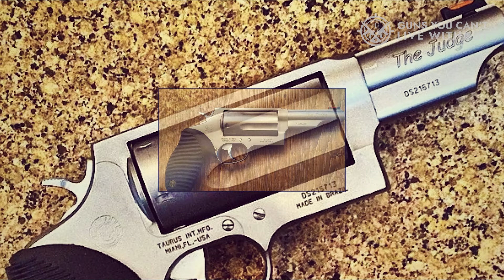10 Most Accurate Revolvers Ever Made - These Revolver Never Miss a Target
10 Most Accurate Revolvers Ever Made - These Revolver Never Miss a Target

➤  Most Accurate Revolvers 2025 we listed in this video:

➤ 10.Chiappa Rhino
➤ 9. COLT KING COBRA
➤ 8. BERSA THUNDER PLUS
➤ 7. Charter Arms Bulldog DAO
➤ 6. TAURUS JUDGE
➤ 5. Dan Wesson 715
➤ 4. Manurhin MR73
➤ 3. RUGER GP100
➤ 2. Smith and Wesson 686 Plus
➤ 1. KORTH NXS
Chapters
0:00 - Intro
1:10 - Chiappa Rhino
1:53 - COLT KING COBRA
2:50 - BERSA THUNDER PLUS
3:38 - Charter Arms Bulldog DAO
4:23 - TAURUS JUDGE
5:04 - Dan Wesson 715
6:21 - Manurhin MR73
7:06 - RUGER GP100
8:00 - Smith and Wesson 686 Plus
9:11 - KORTH NXS
9:53 - Conclusion
Revolvers have always maintained their allure, but there's been a noticeable uptick in their popularity lately.

It might be due to their straightforward operation, their suitability as a self-defense CCW given their intentional trigger pull, or perhaps it's just the timeless appeal of the revolver itself.

➡ Enjoying our content? It won't cost you anything extra and helps us out a lot.

We hope you had a fantastic time watching our 10 Most Accurate Revolvers Ever Made - These Revolver Never Miss a Target video.